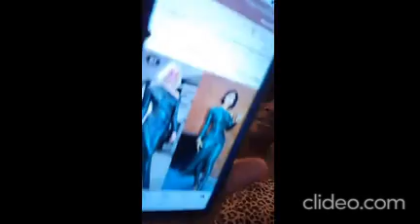SUNDAY EVENING LIVE